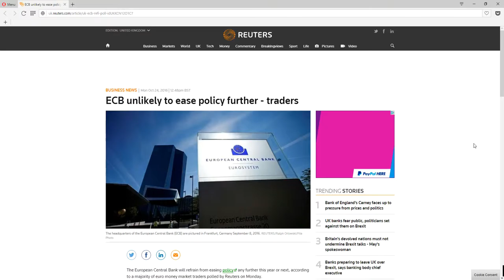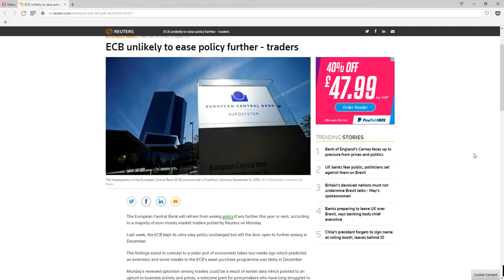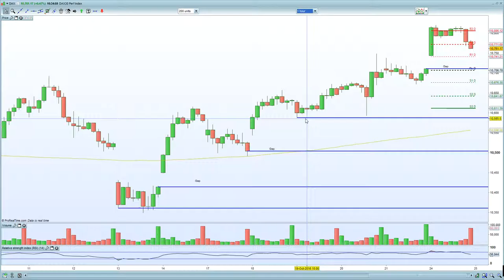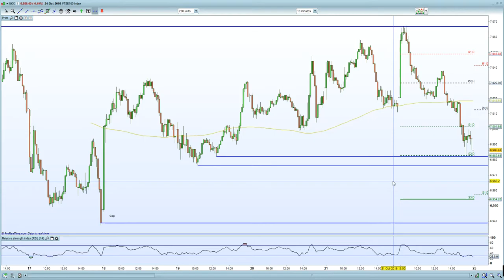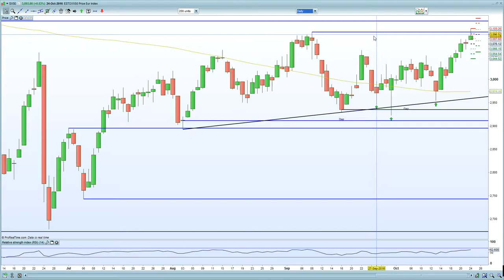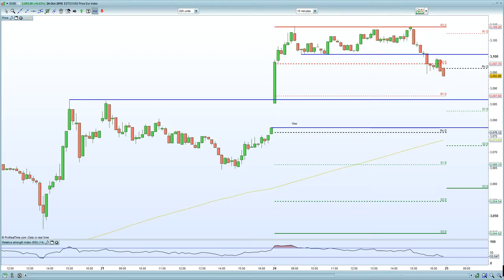FTSE 100 breaches 7000 on oil sub $50. DAX and CAC fall after QE argument weakens